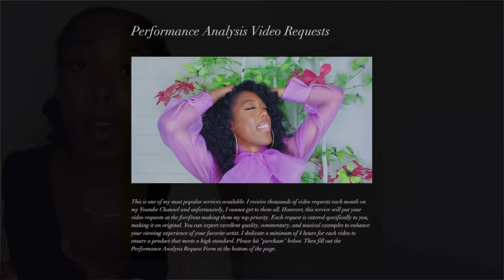Opera Singer Reacts to Diana Ankudinova Wicked Game | Performance Analysis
My name is Jess and here's is my very first time listening to Ms. Diana Ankudinova sing!

Supporting Me & My Channel (Many of my videos are demonetized)
Private concerts, raffles, specific Performance Analysis Video Requests, and more!

BIG Thank You to these Patrons:

John Wingfield

Ken Long